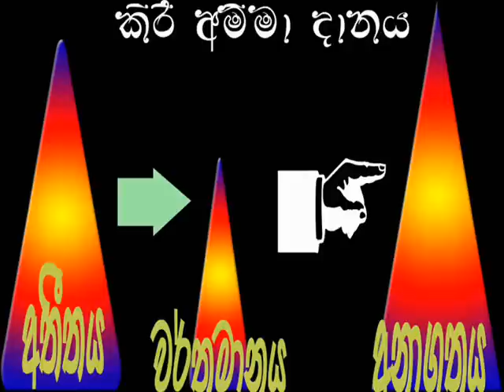Kiri Ammawaru Danaya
My DST is based on the "kiriamma danaya".I used related photos,videos,and downloaded information from the internet  to make my DST.

Trainer . K.B.Buddhika S. Darshana